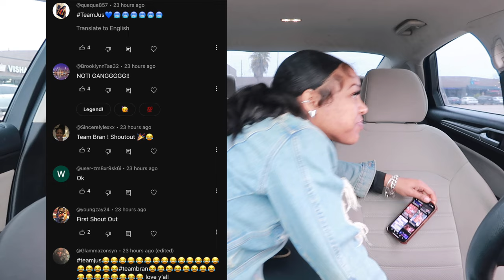Telling My Girlfriend I Got A Job At A MALE STR!P CLUB Without Her Knowing!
Telling My Girlfriend I Got A Job At A MALE STR!P CLUB Without Her Knowing! *HILARIOUS*TeamJus & Get This Video Up To 1000 Likes For More